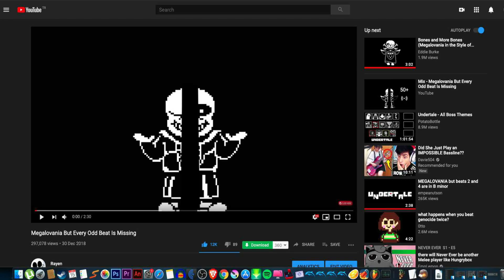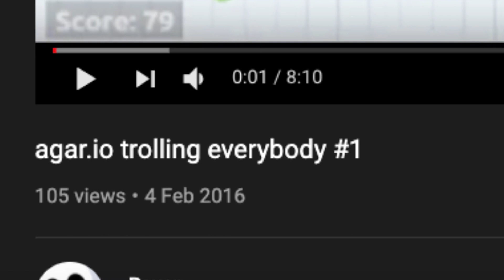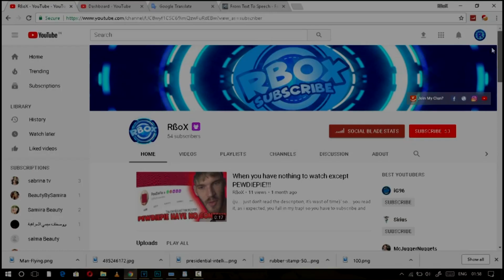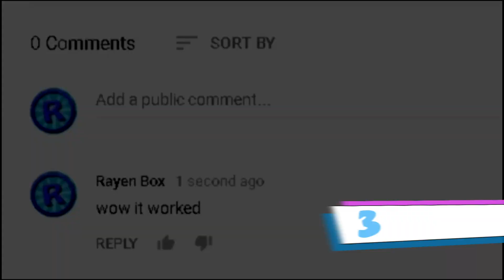2k already? | 2k spaical (and a compilation of my old fav vids)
idk what im gonna do for 3k, prolly nothing
i'm planning to do sth way better for 10k spacial :P

oh hi, i see you clicked the "show more" button
well i guess you wanna know more about me and/or you just bored and you wanna know whats under that description, well its not much, i just got my social media accounts, thats pretty much it
hope you have a nice day, and if you read this message till the end, comment "wute" and ill heart your comment :))

S  t  a  y   C  o o l   !